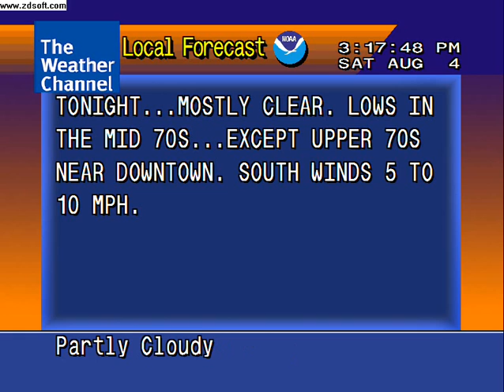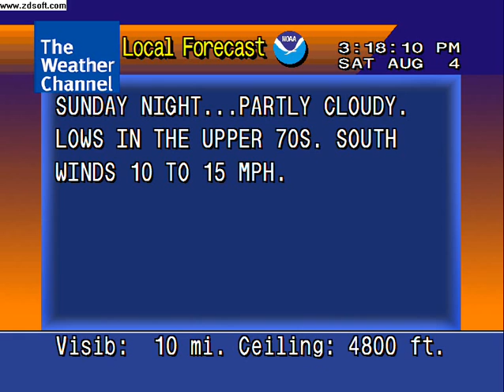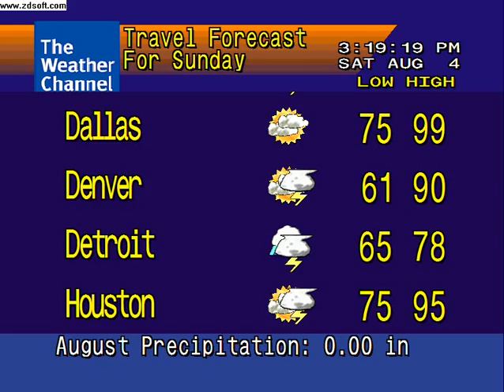A Hot Day In Texas